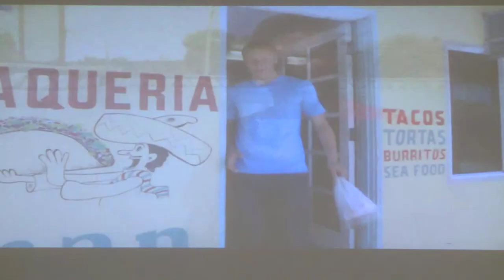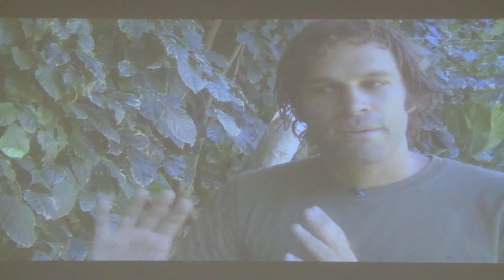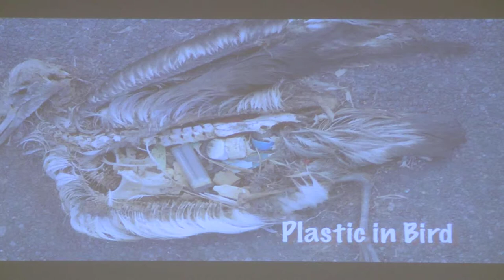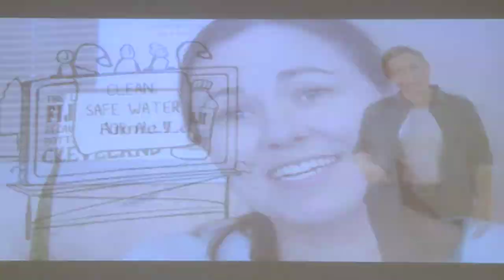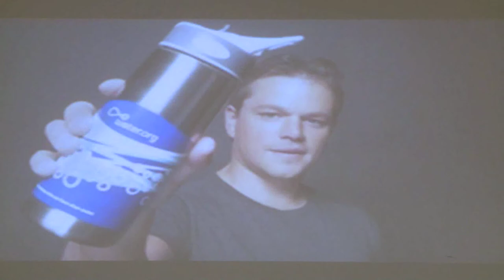PLENARY: Overcoming "Ocean Deficit Disorder": Reconnecting Our Youth to the Oceans and Nature Part 1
PLENARY: Overcoming "Ocean Deficit Disorder": Reconnecting Our Youth to the Oceans and Nature

In his book Last Child in the Woods, author Richard Louv introduced us to the term, "nature deficit disorder," the consequences of a society increasingly disconnected from nature and a phenomenon especially widespread in today's youth. Lacking regular outdoor experiences, young people today face a nature deficit that is especially challenging when it comes to the oceans, which are more remote and often feared. This panel of environmental educators and youth at Blue Vision Summit 3 examines the problem, its societal and policy ramifications, and solutions for how we can reconnect people -- starting with our youth -- to the oceans.

PANELISTS: Murray Fisher (Urban Assembly New York Harbor School), Dr. Andrea Neal (Blue Ocean Sciences), Rudy Sanchez (2011 Youth Activism Peter Benchley Ocean Award Recipient), Kyle Thiermann (Surf Ambassador, Save the Waves), Cortney Worrall (Metropolitan Waterfront Alliance)

MODERATOR: Dr. David E. Guggenheim (Ocean Doctor)
Organizer: Margo Pellegrino (Activist and paddler)